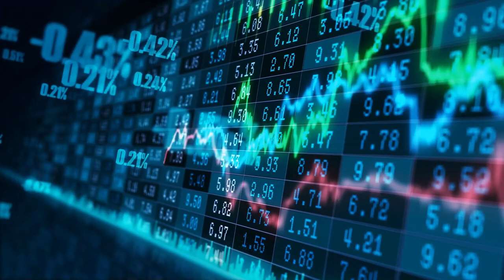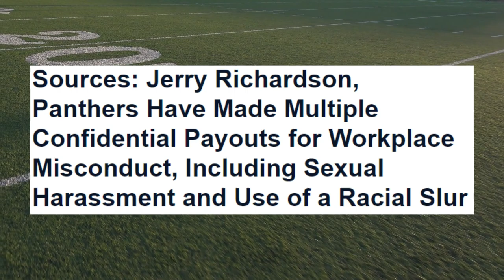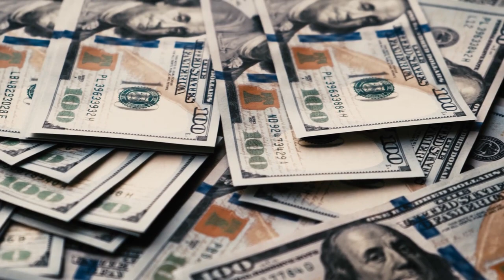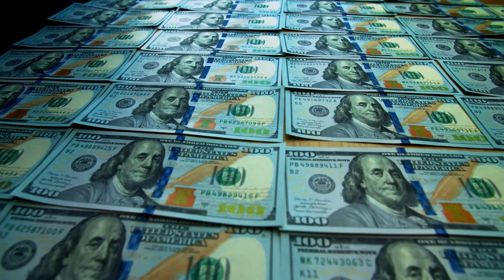This NFL Billionaire Ruined His Reputation... | Jerry Richardson Full Documentary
Jerry Richardson played two years in the league before going on to be the owner of a massive franchise, and eventually the Carolina Panthers, but he ruined his reputation.

Welcome to Football Lore, the ultimate destination for die-hard fans and newcomers alike who are passionate about the thrilling world of NFL and college football. Our channel dives deep into the rich tapestry of football history, unearthing captivating stories, legendary moments, and unforgettable players that have shaped the game. From behind-the-scenes insights to in-depth analyses of iconic games, Football Lore offers a unique blend of entertainment and education. Whether you're a lifelong supporter or just getting acquainted with the gridiron, our documentary-style content brings you closer to the heart-pounding action and the compelling narratives that make football more than just a game.

0:00 Intro
0:34 Early Life
1:46 Professional Career
3:46 Restaraunt Career
5:35 Carolina Panthers
8:37 Controversy
11:16 Legacy